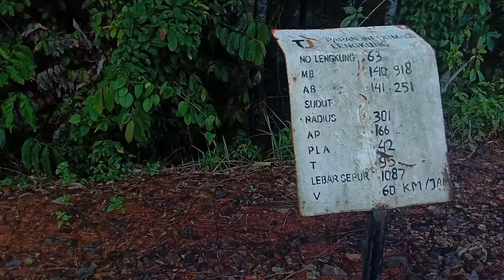hunting kereta api Babaranjang di jembatan